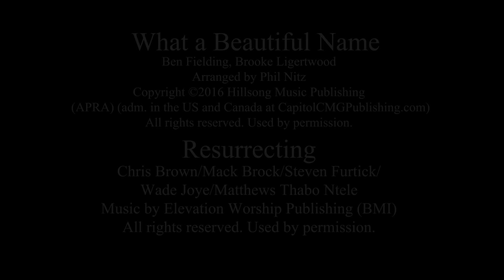Voices of Lee // What A Beautiful Name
"Resurrecting" written by Chris Brown, MAck Brock, Steven Furtick, Wade Joye, Matthews Thado Ntele
Arranged by Phil Nitz
Engineered, Mixed and Mastered by Britt Murray

VIDEO CREDITS:
Produced by Inbound Video Pros

GET 'O Come to the Altar' NOW!
GET 'A Cappella Christmas' NOW!
GET 'No Longer Slaves' NOW!
GET ‘A Cappella Worship’ NOW!